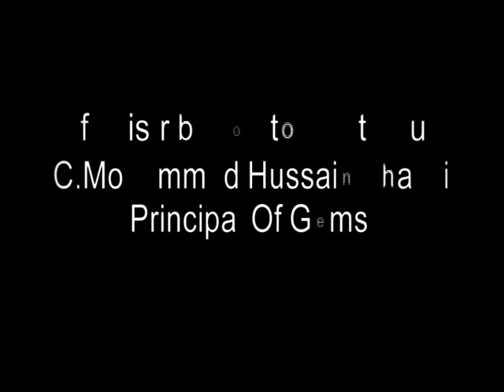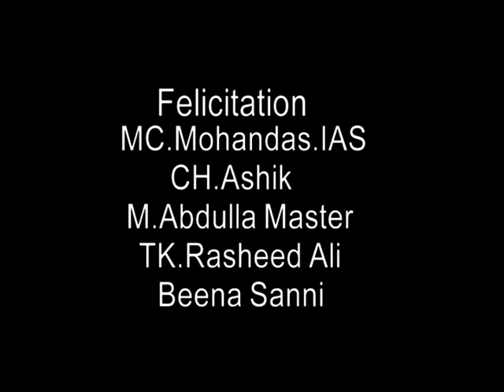Gems inaugaration part 1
manhalamkuzhi panangangara ramapuram malappuram gems college